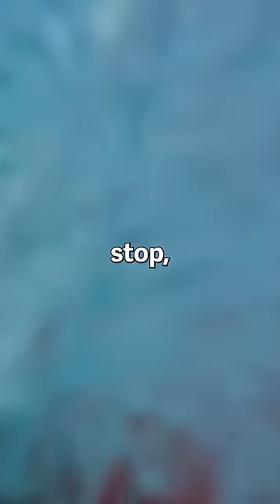My Girlfriend is Deathly Scared of the Ocean… so I took her snorkeling